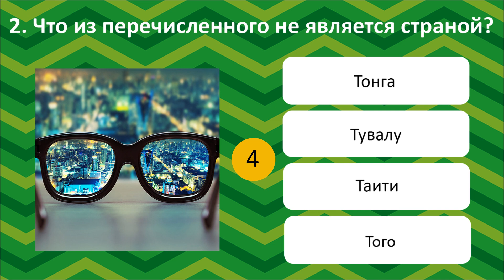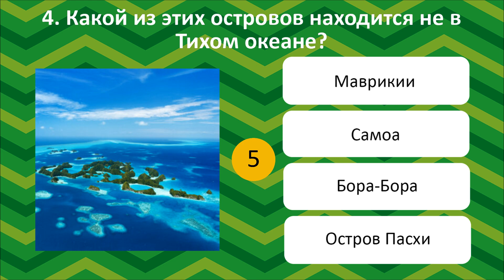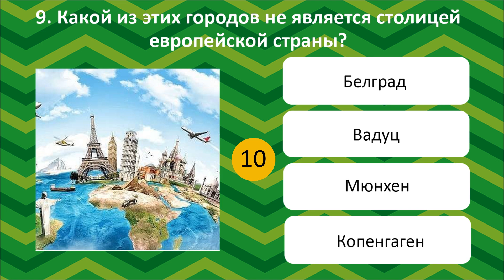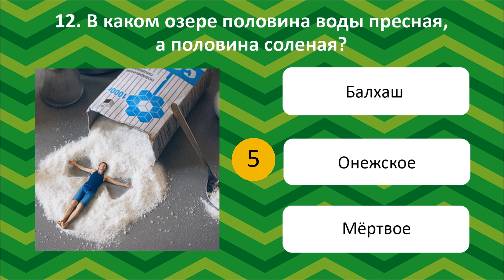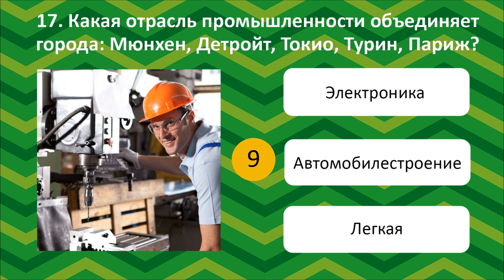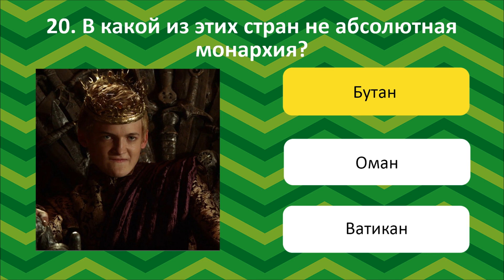Географический тест / Что здесь лишнее? / Тест по географии для знатоков / Botanya Tanya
У нас для вас интересное задание. Тест по географии, который предназначен для самых внимательных знатоков. Сможете ли вы найти лишнее на картинке?